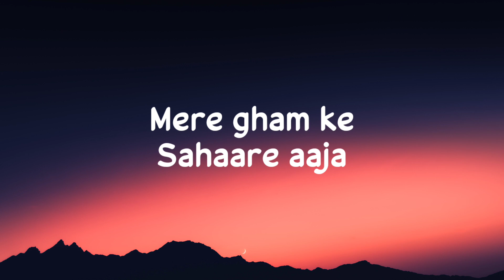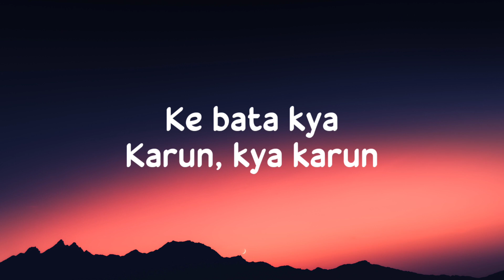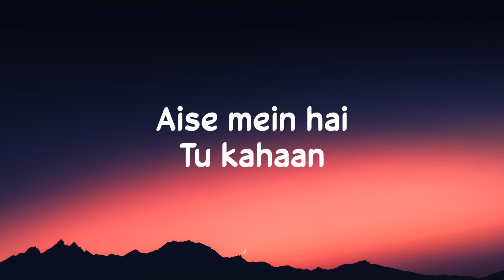Mera Dil Ye Pukare Aaja Mere Gham Ke Sahare Aaja (Lyrics) Tu Aaja (Remix) - DJ Usman Bhatti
Lyrics:

Mera dil ye pukaare aaja

Mere gham ke sahaare aaja
Bhiga bhiga hai sama
Aise mein hai tu kahaan

Dur tujh se main reh
Ke bata kya karun… kya karun
Suna suna hai jahaan
Ab jaaun main kahaan
Bas itana mujhe samajha jaa